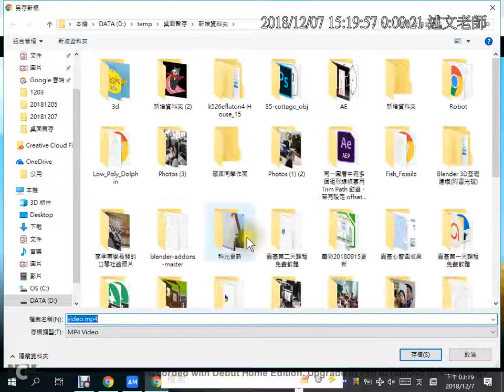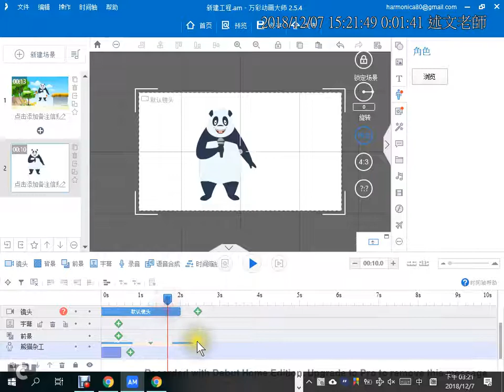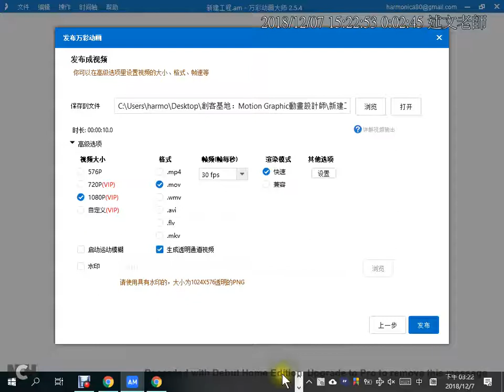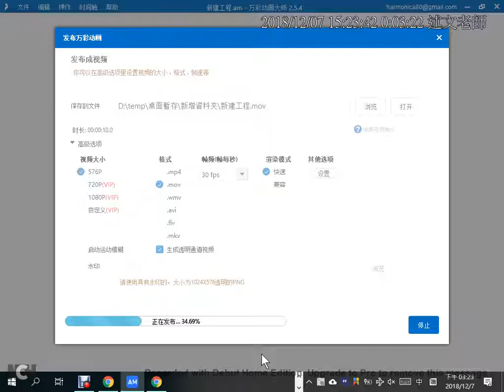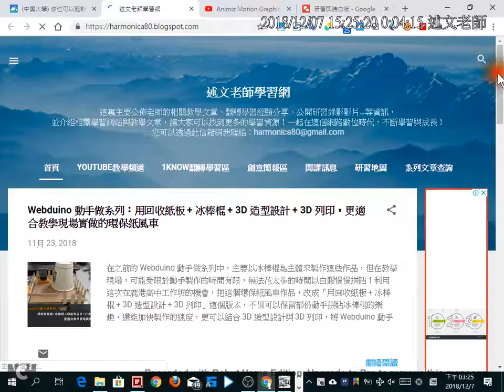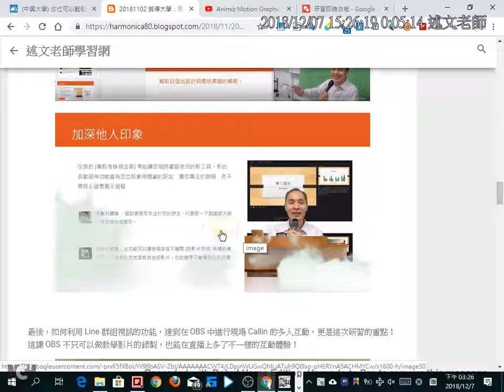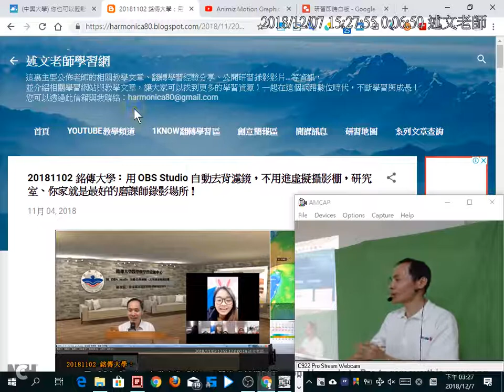15：Animiz 如何輸出去背影片與 OBS 虛擬攝影棚結合？